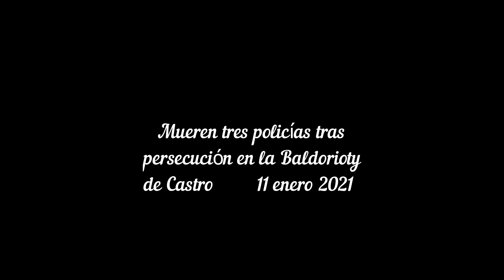De Luto Puerto Rico | 3 Oficiales Caidos | Frustracion En La Policia